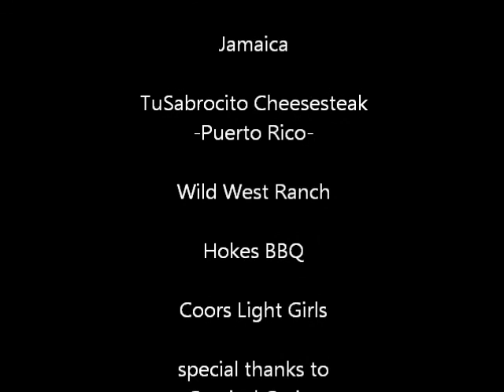New Day by David James ( Jess Wingenette )